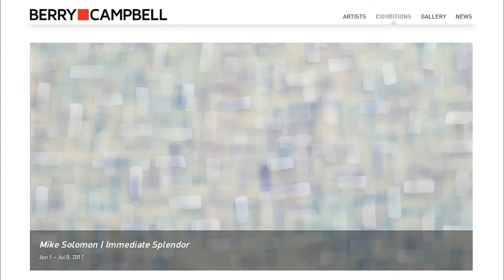BERRY CAMPBELL GALLERY - Mike Solomon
Artist: Mike Solomon
Exhibition Title: Immediate Splendor
Exhibition Dates: Jun 1 - Jul 8, 2017